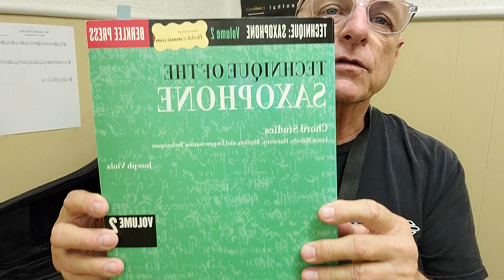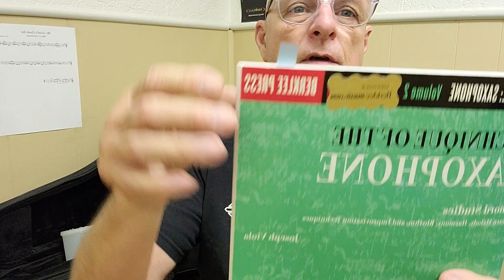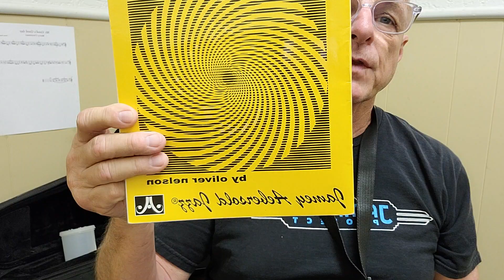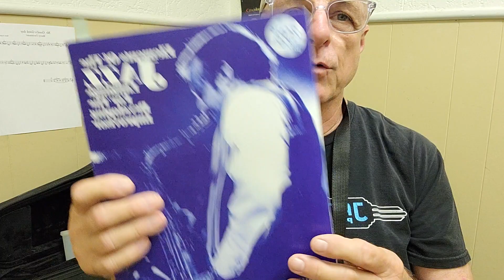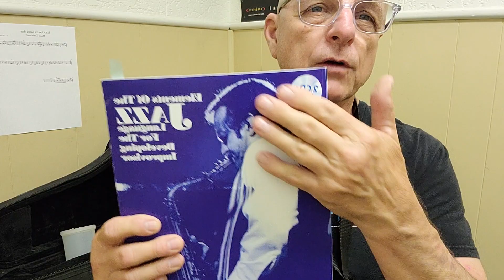VLOG | What I Practice, and Why | Dave Good Sax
Many of you have written in and asked what my practice routine is. Here you go -- agreed, not the most interesting routine on the planet, but it works for me. And if there is a point to today's VLOG, it is that whatever your practice routine is, it has to work for you.